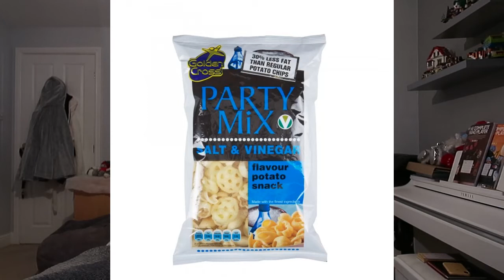CHRISTMAS Q AND A 2020 - Vlogmas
IT'S CHRISTMAS EVE OMGGGGG

I POST EVERY DAY (VLOGMAS)!!

Intro: Music by ninjoi. - Deck the Halls
Video: Music by Ice Cream Cult - Snow Day! (Feat. Joey Boone)